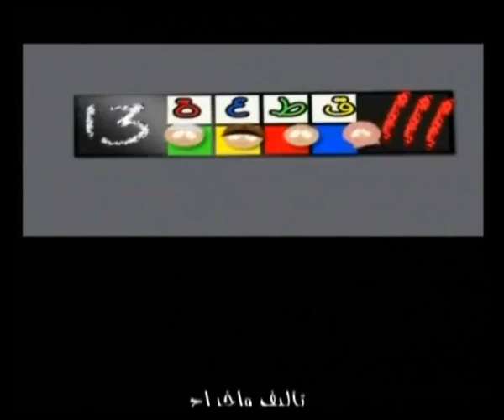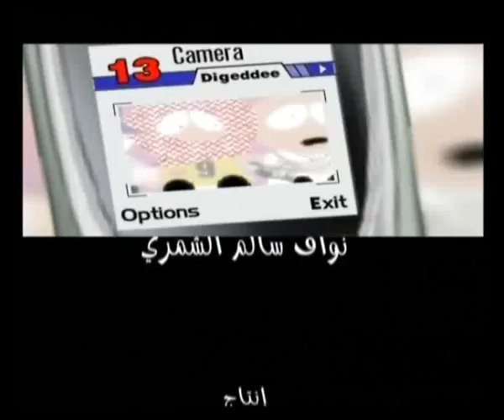قطعة 13 - ماما حكوكة - الجزء الثاني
قطعة 13
BLOCK 13
DIRECTOR NAWAF ALSHAMMARI